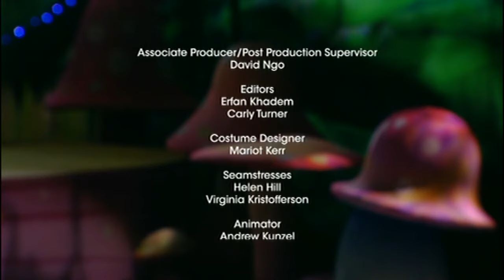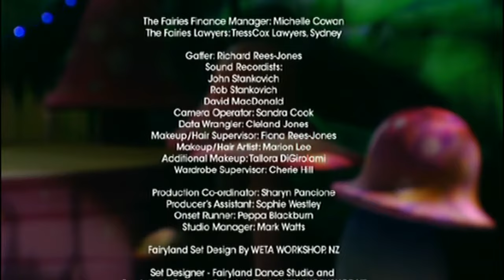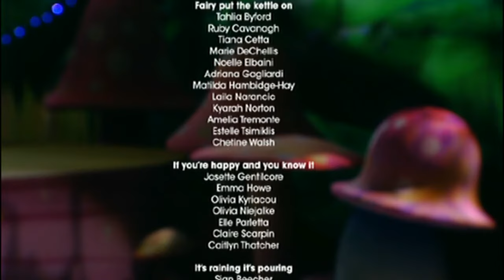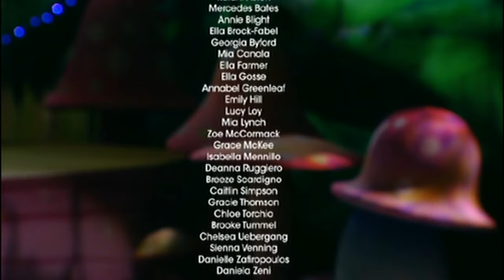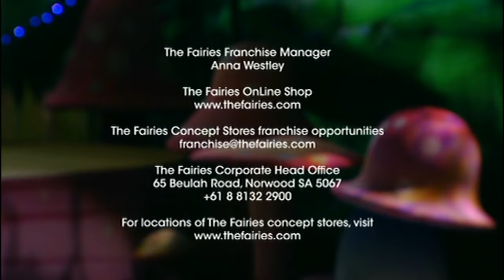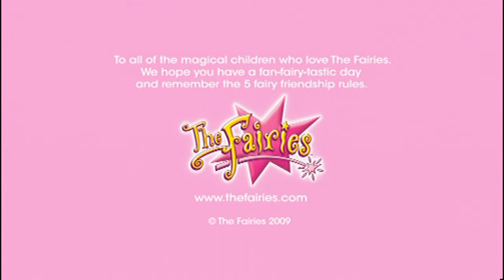The Fairies- Nursery Rhymes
After a short hiatus, we have the next installment of The Fairies. Nursery Rhymes. Join Harmony and Rhapsody along with their friends, Barnaby and Wizzy on this fun adventure. I do not own this. Enjoy.